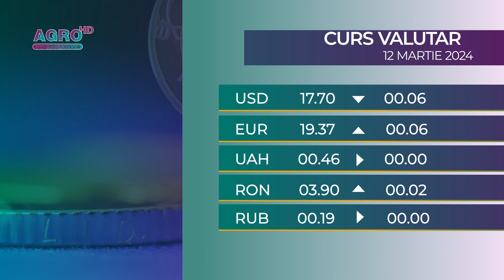BNM: CURSUL VALUTAR 12 MARTIE 2024 - AGRO TV News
Leul moldovenesc se apreciază în raport cu dolarul, însă se depreciază în raport cu euro și leul românesc. În același timp, rubla rusească și hrivna rămân neschimbate.